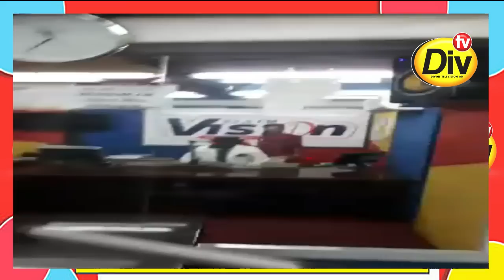Student Who Went To Juju For Spiritual Back-up Shares His Experience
Hello, i welcome you to the official YouTube channel of Divine Family

This channel brings you the Word of God, Motivational Word, Inspirational Message, life transforming word of God etc.